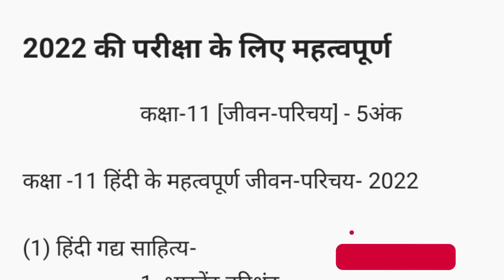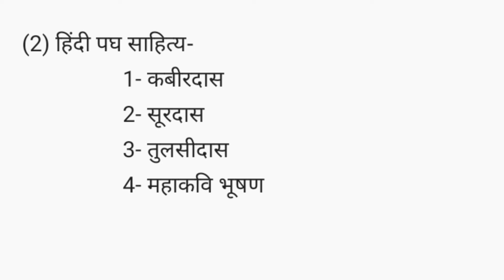Class 11th Jivan Parichay | Kaksha 11 Important Jivan Parichay | Kaksha 11 Jivan Parichay 2022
Students, in today's video, you have been given information about some important life introduction of class 11 Hindi.